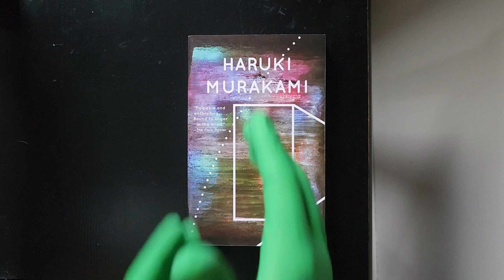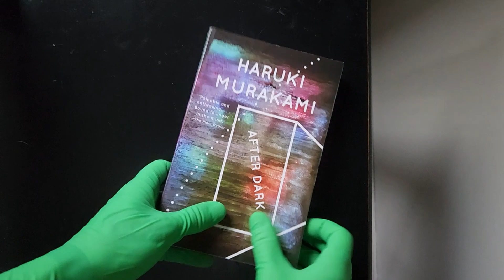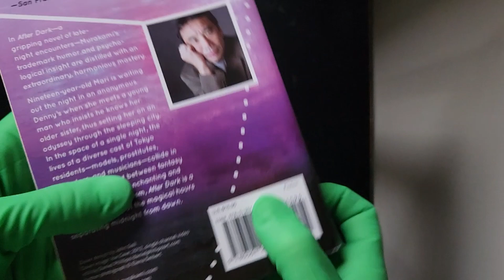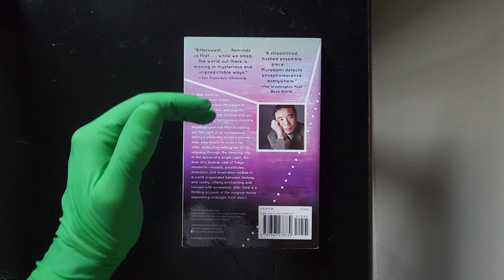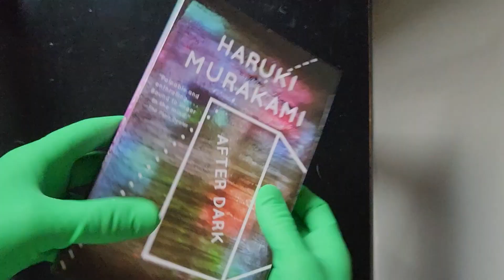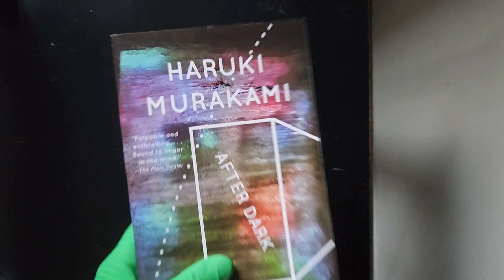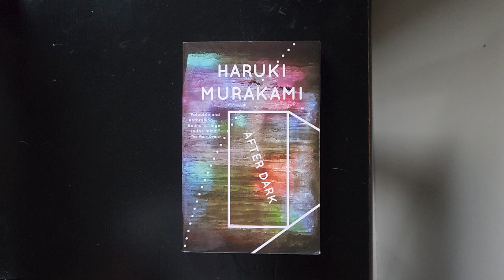Richard Reviews Book "After Dark" by Haruki Murakami